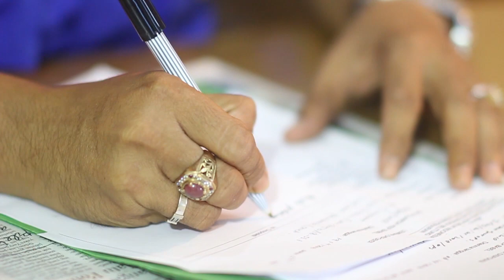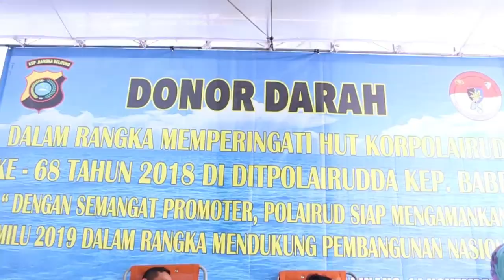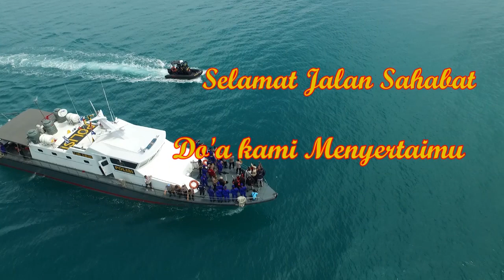RANGKAIAN PERINGATAN HUT KORPOLAIRUD KE 68 DI POLDA BANGKA BELITUNG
dalam rangka memperingati HUT KORPOLAIRUD KE-68..DITPOLAIRUD POLDA Bangka Belitung Melaksanakan berbagai kegiatan seperti :
- Ajangsana
- Bhakti Sosial
- Donor Darah
- Sunat Masal
- Bedah Rumah
- Lomba Kemampuan Menembak